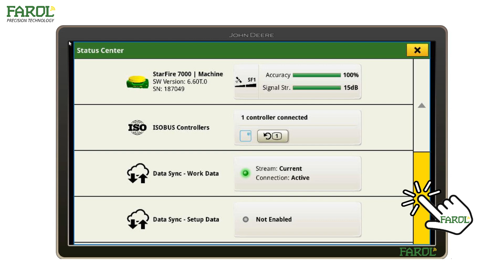How to: Import from Operations Center - Wireless Data Transfer (WDT)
Import from Operations Center - Wireless Data Transfer (WDT)

This video tutorial made by Farol will show how you import from Operations Center - Wireless Data Transfer (WDT)